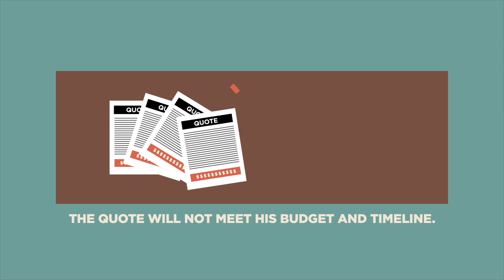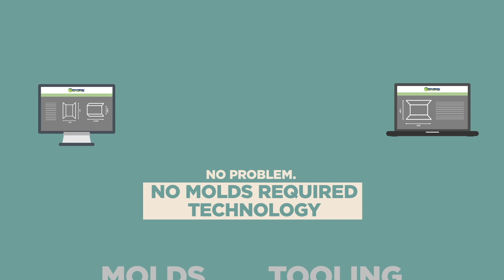How To Design An Inexpensive Custom Plastic Enclosure - Envision Plastics and Design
Designing custom plastic enclosures is an easy process using Envision Plastics & Design and our No Molds Required plastic fabrication technology. NMR Technology involves the fabrication of plastic sheet materials which include: ABS, Kydex, styrene, acrylic, polycarbonate, and even ACM materials. Some would say we combine metal fabrication and woodworking processes as we use tongue and grove features to hold tight tolerances with our custom plastic enclosure products.

Our easy and simple plastic enclosure design process can basically go one of two ways:

1 ) No Enclosure Concept, Just Components

"Where do I begin when I don't have a plastic enclosure concept at all, but just internal electronic components?" No worries!  For instance, let's say you have a PCB which needs to be housed. This is what the video above describes.  Adam Shaw has some components and he needs help with a concept and the manufacturing of his custom plastic housing.  Envision can discuss all of the enclosure/product functionality with you to bring your project to life.

2) A Plastic Enclosure Design Concept In Hand, Just Need Help Bringing It To Life

This design path occurs when a customer HAS a design and wants to apply NMR Technology to it.  This is also painless as we can work with you on applying our tongues, grooves, and other plastic fabrication features to make your plastic enclosure 100% functional for your application. In no way, do we expect you to have a 100% complete design catered to NMR.  We are here to do that for you.

Regardless of which path is taken to design the custom plastic enclosure, prior to cutting plastic, we will send you drawings to approve.  That way, you know you are getting exactly what you are expecting.

Further examples of our custom plastic enclosure manufacturing capabilities can be found on our website. You can explore our plastic enclosure design concepts, examples of specific project applications requiring custom enclosures such as electronic enclosures, enclosures with EMI and ESD coatings, and even weatherable enclosures with custom gaskets!  Along with all of these enclosure examples, you'll also find other types of fabricated parts including: plastic panels, covers, bezels, shrouds, and other types of custom plastic parts. Here is a link to our home page:

Within our site there are plenty of other informational pages that can help navigate the use of NMR for your enclosure project.  These could include:

So, the next time you need to make or buy a custom plastic enclosure, give us a call!  We'll walk you through the process just like we did with Adam Shaw!